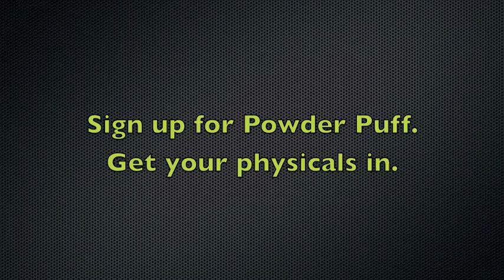Powder Puff Football